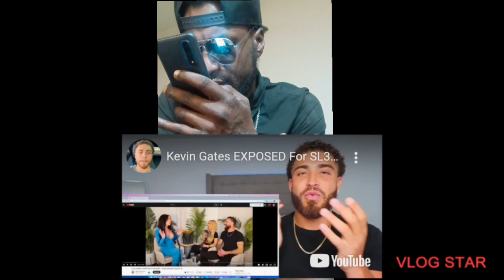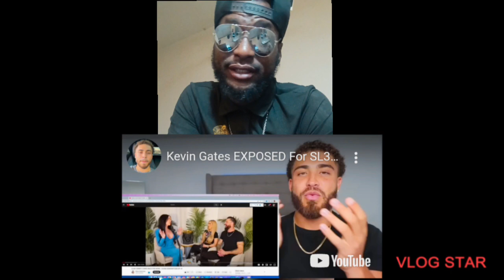Is This 🧢 About Kevin Gates? 🤔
Hussleinbudent